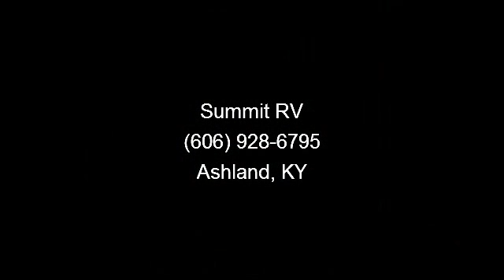2014 Coachmen Apex - Summit RV - Ashland, KY 41102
Get everything you need in one place with this spacious 2014 Coachmen Apex 18BH. This model is designed in an antique denim color scheme with a white exterior. View this great towable today at your local Ashland RV sales center! , Apex Value Pkg\r\nDisc\r\nFuel Surcharge\r\nDisc